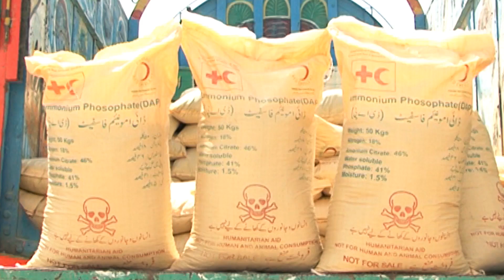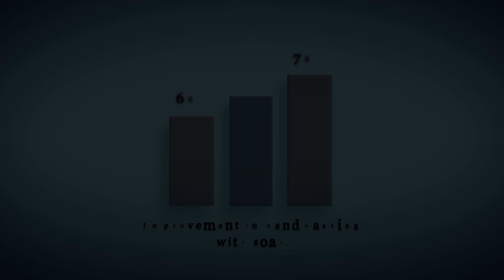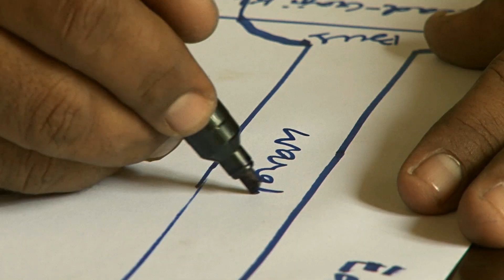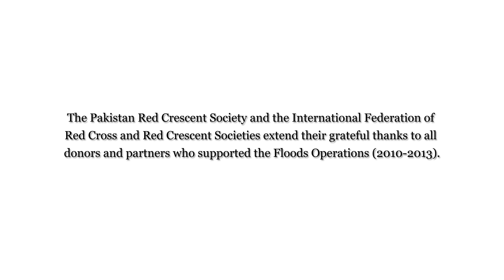IFRC Building Resilient Communities